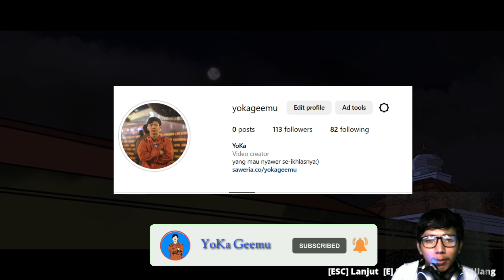FINAL MELAWAN GENG WIBUUU - TROUBLEMAKER INDONESIA PART 5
Hello gaesss kembali lagi di channel gabut dan unfaedah ini ...
Oke gaess dividio kali ini Budi melawan Gian si wibu sejati dari geng Muteki no Saikyou di babak final..

Donasi Seikhlasnya agar bisa membeli alat yang lebih baik:")

TERIMAKASIH:)